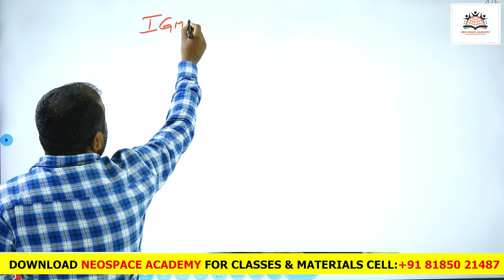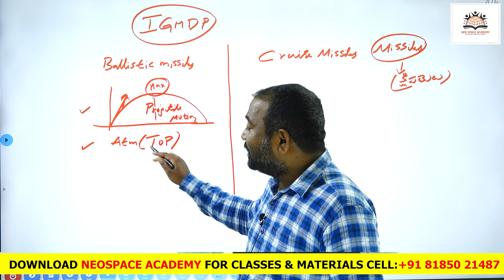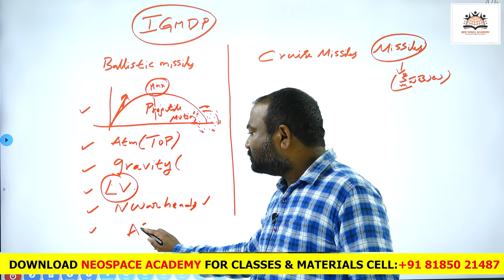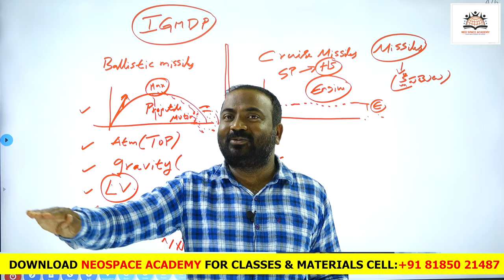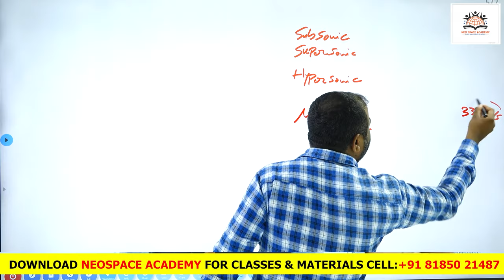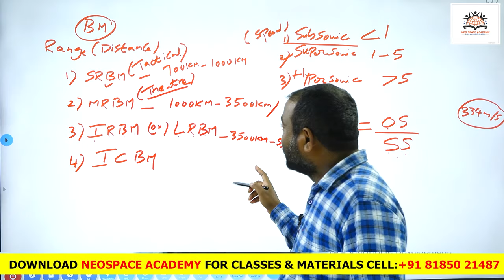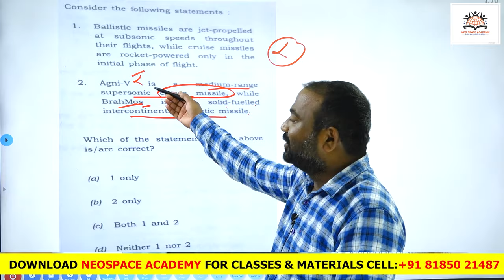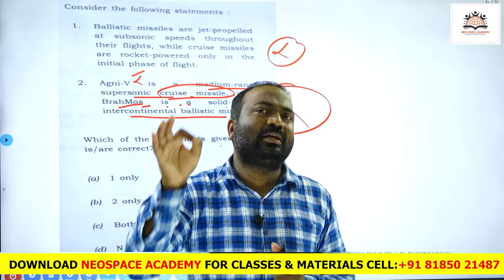APPSC Group 2 ballistic missiles vs cruise missiles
This video is related to defence technology